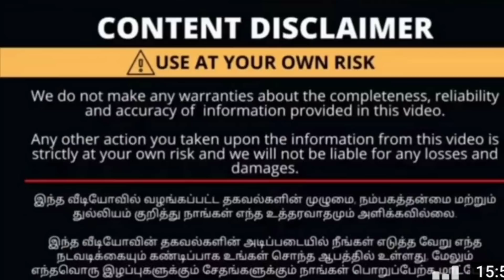10 நாட்கள் மட்டுமே‼️ ரூ.59 முதல் Branded Kurtis, leggings,shawl,The Talking penguin channel.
Adhil fashion
wholesale and retail
no:72, LN street ,south ukkadam
Coimbatore:01

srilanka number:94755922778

2023 offer kurtis
offer kurtis
offer kurtis online shopping
kurtis offer online
payasam
Tamilvlogger
modernmami
Coimbatoreponnuvanthachu
mylittleworld
jaishreelifestyle
amazon offers kurtis
kurtis offer in chennai
kurtis offer in trichy
combo offer kurtis
offer flipkart kurtis
offer myntra kurtis sale with price
combo offer kurtis
meesho offer kurtis
ajio offer kurtis
meesho combo offer kurtis flipkart combo offer kurtis
REEMAS collection
Magme collection
Coimbatorepenguin
poojarajendran
max kurtis offer
wholesale
wholesale
wholesale market in chennai
wholesale furniture shops in chennai
wholesale shop near me wholesale shop chennai
wholesaler
wholesale market
wholesale price index
wholesale meaning in tamil wholesale kurtis
wholesale kurtis in salem
wholesale kurtis in madurai
wholesale kurtis in tirupur
wholesale kurtis in erode
wholesale kurtis in surat online
wholesale kurtis near me
wholesale kurtis in delhi
wholesale kurtis in mumbai with price wholesale kurtis in bangalore